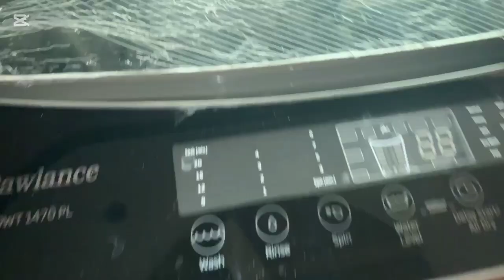my morning routine🤗/ Pakistani housewife busy routine/sardion ki sogat sarson ka saag/vlogger/